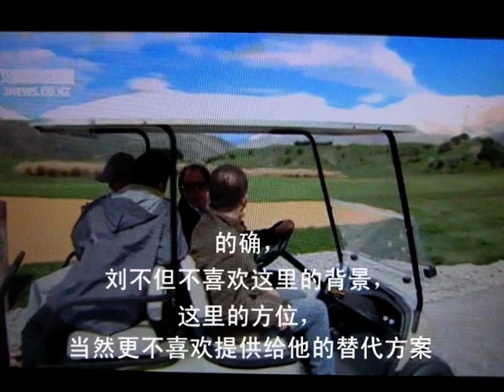Liu Ruo Wang's "Wolves Coming" on New Zealand TV3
Source: New Zealand's TV3